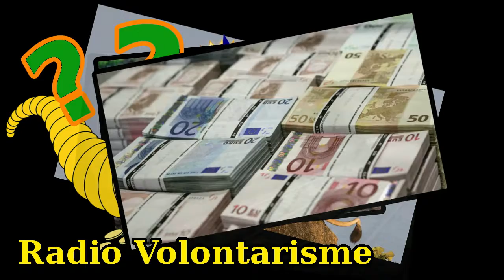Fable - La monnaie du Singe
LA MONNAIE DU SINGE

Le souverain Lion était fort dépensier :
Les impôts qu'il levait ne lui suffisaient pas
Pour les chantiers d'État dont il faisait grand cas.
Il fit appel au Singe; il pouvait s'y fier :

Ce grand économiste mondialement connu,
Dont tous les grands royaumes écoutaient les messages,
Ce Singe tant loué, avec ses airs de mage,
Conseilla bien le roi :« Vous êtes au bout venu

De tout votre trésor ? Vous n'avez plus d'argent ?
C'est pourtant très facile, il suffit d'en créer ! »
« Comment créer de l'or ? »,  fit le roi sidéré ;
« Faites donc fi de l'or, qui est un pauvre agent !
Nous ferons des billets ! Sur votre garantie
Ils donneront confiance à tous vos bons sujets
Tout en permettant bien de payer vos projets.
Sur toute transaction, frappez l'or d'interdit ;
De cette  monnaie neuve, vous aurez monopole
Et selon vos besoin, ces billets imprimez
Vos finances ainsi faites seront bien programmées. »
Le lion fut conquis par ce flot de paroles

La bonne idée du singe permit tous les travaux
Et même beaucoup plus, le roi revisitant
À la moindre occasion, ses projets en plus grand
Enchanté du miracle de cet argent nouveau.

Et c’était si facile ! Le trésor tarissait ?
Il appelait le singe, et il le renflouait.

La combine était bonne, si bien que vitement,
Le primate imprimant et le roi achetant
Autant de biens qu’il put, grâce à cette invention
Accaparait ainsi sur toute la nation

L’ensemble des richesses... Quant aux pauvres vendeurs
Ils comprirent trop tard le sort qui fut le leur
Alors que sans méfiance, ils échangeaient leurs biens
Contre un tas de papier dont la seule valeur
Est le décret d'un roi, changeant toutes les heures
Qui fit que leur monnaie bientôt ne valut rien.